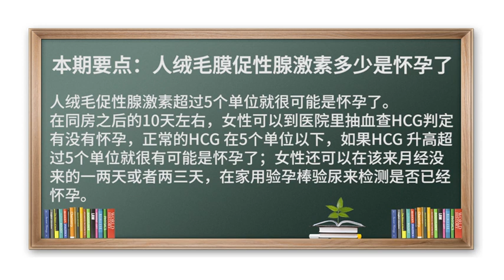人绒毛膜促性腺激素 HCG 怀孕 HCG升高 人绒毛膜促性腺激素多少是怀孕了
人绒毛促性腺激素超过5个单位就很可能是怀孕了。
在同房之后的10天左右，女性可以到医院里抽血查HCG判定有没有怀孕，正常的HCG在5个单位以下，如果HCG升高超过5个单位就很有可能是怀孕了；女性还可以在该来月经没来的一两天或者两三天，在家用验孕棒验尿来检测是否已经怀孕。